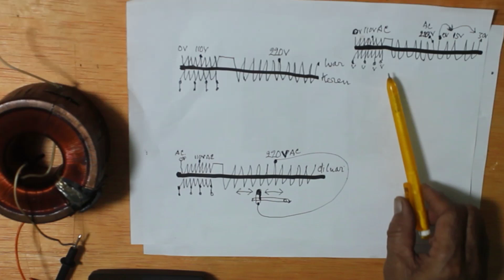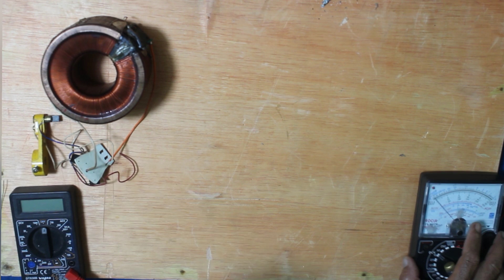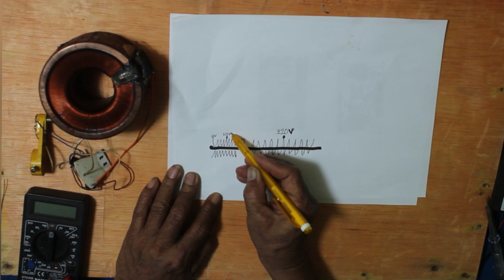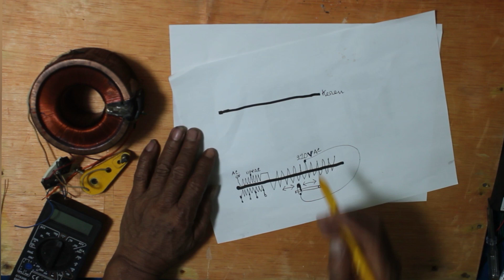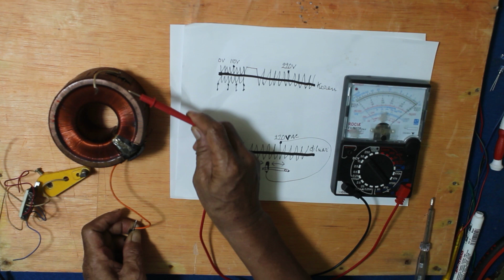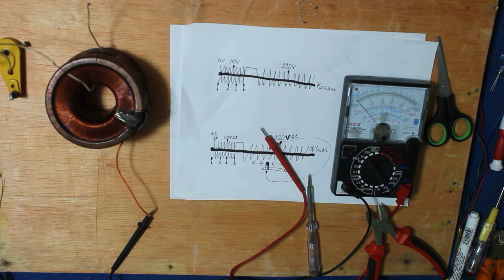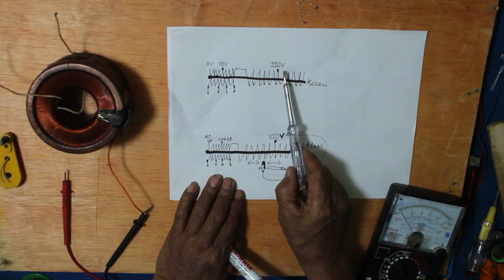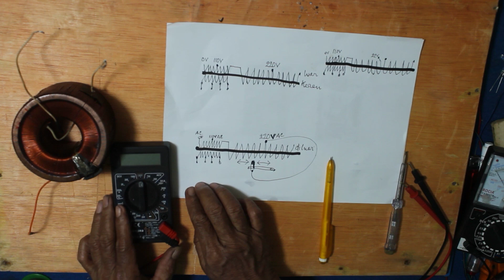Cara potong jalur listrik dari kumparan trafo toroid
Untuk memutus arus listrik dari trafo donat. @TinganHamada86
 Supaya menjadi trafo universal
Jalur listrik yang ada di kumparan primer kita potong di tengah trafo toroid  sisa nya untuk kumparan sekunder

Semua penjelasan ada di video tonton terus video sampai selesai teman taman
Semoga tutorial kita berguna

Kalau teman mau melihat video kita berikut
Terimakasih
Channel TinganHamada86